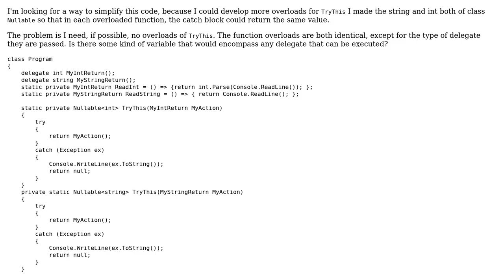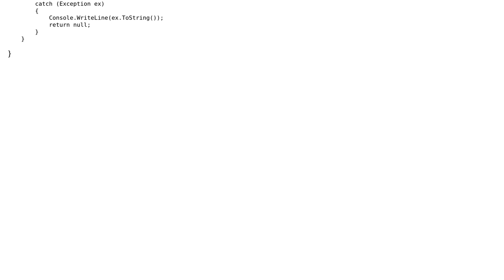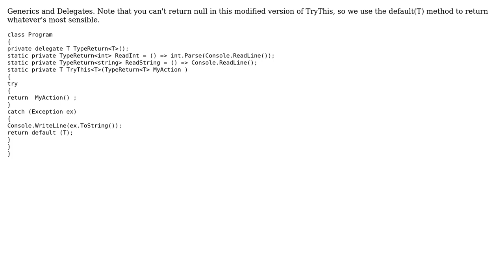Code Review: How to simplify these delegate functions? (2 Solutions!!)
Code Review: How to simplify these delegate functions?

With thanks & praise to God, and with thanks to the many people who have made this project possible! | Content (except music & images) licensed under CC BY-SA | Music | Images & others | With thanks to user Reacher Gilt user Matt Rohde user Guffa and the Stack Exchange Network Trademarks are property of their respective owners. You are responsible for your own actions.